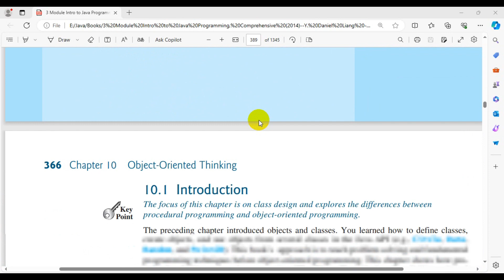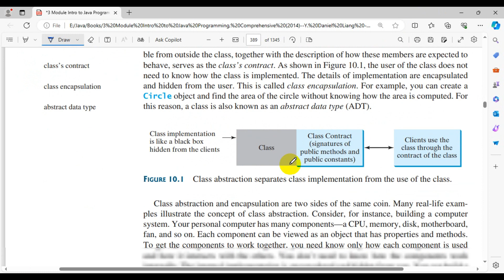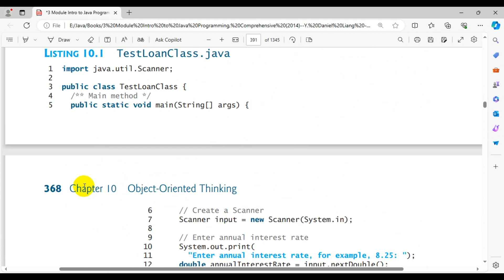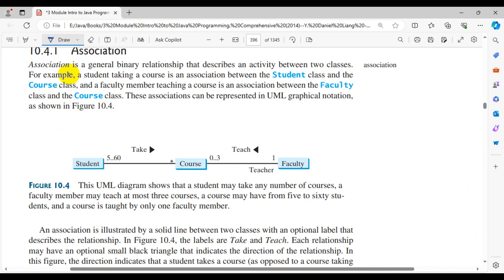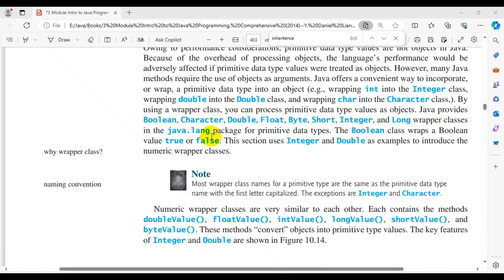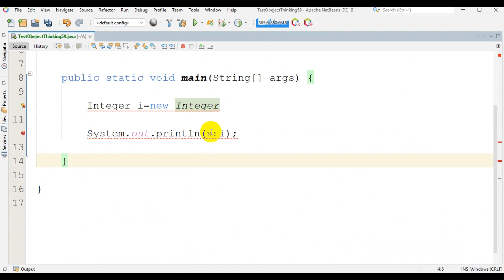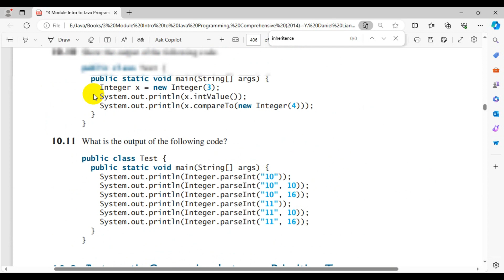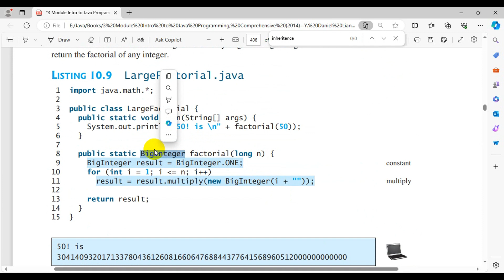Java 27 Object Thinking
The focus of this chapter is on class design and explores the differences between procedural programming and object-oriented programming.

Class abstraction is the separation of class implementation from the use of a class. The details of implementation are encapsulated and hidden from the user. This is known as class encapsulation.

The procedural paradigm focuses on designing methods. The object-oriented paradigm couples data and methods together into objects. Software design using the object-oriented paradigm focuses on objects and operations on objects.

To design classes, you need to explore the relationships among classes. The common relationships among classes are association, aggregation, composition, and inheritance.
Association
Aggregation
Composition
A primitive type value is not an object, but it can be wrapped in an object using a wrapper class in the Java API.
A primitive type value can be automatically converted to an object using a wrapper class, and vice versa, depending on the context.